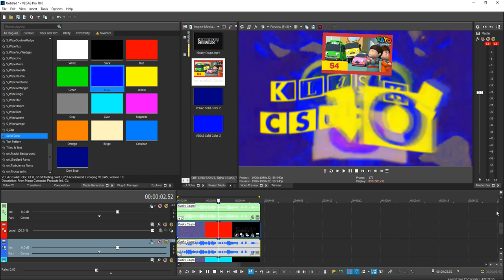How To Make Cringe Major 11